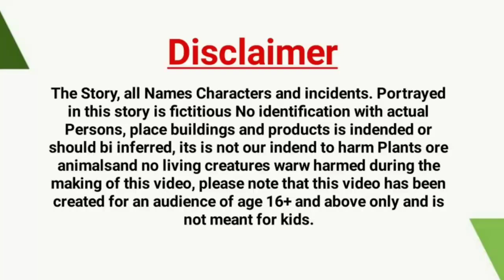चिड़िया कार्टून | Kauwa Bhoot Cartoon Hindi Cartoon | Chidiya Cartoon |Hindi kahaniya.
Video Description
Hy Dosto kiya halĺ ha Dosto aj phir ham ap ka liya ik new best achi achi tuni chidiya or kalo kuawa ki new tuni chidiya ka new hindi cartoon stories morel hindi cartoon kahani video ap ka liya lay han. To chalo dosto ajo video main ap ko bi tuni chidiya or kalo kuawa ki new tuni chidiya ki kahani dekhaiyan.